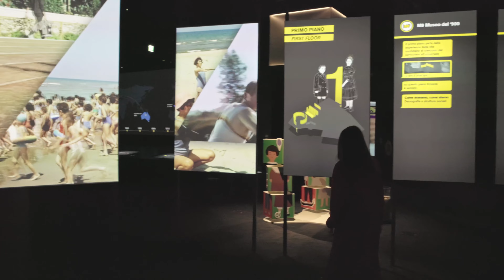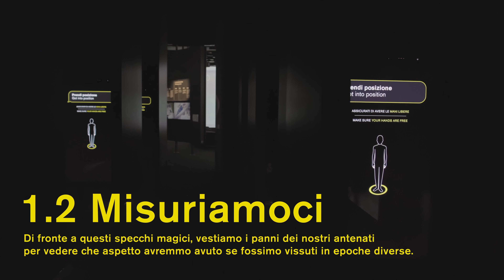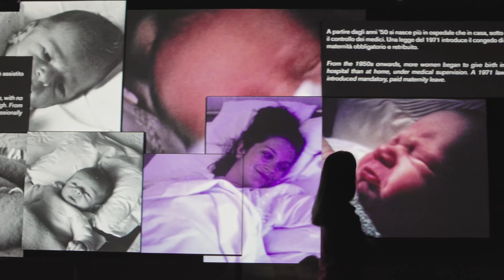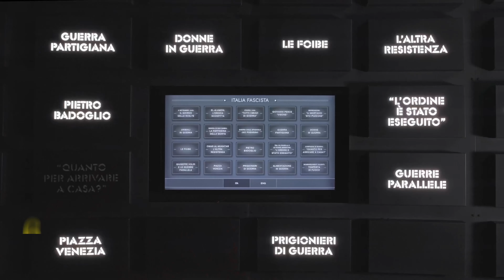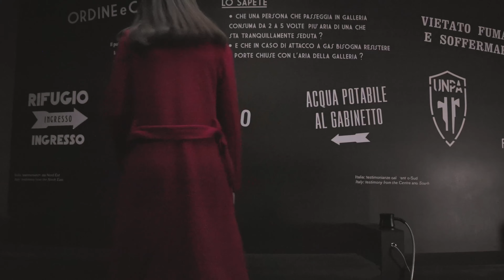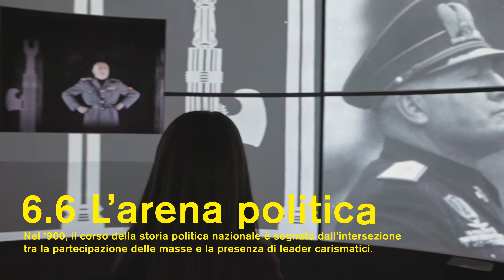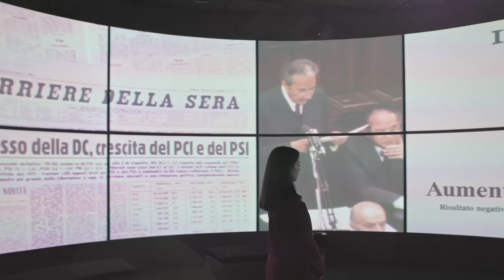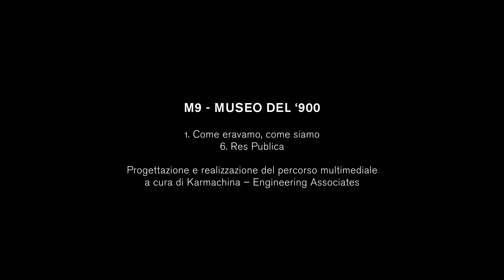M9 Museo del Novencento (video integrale)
Documentazione video a cura di Filippo Marta